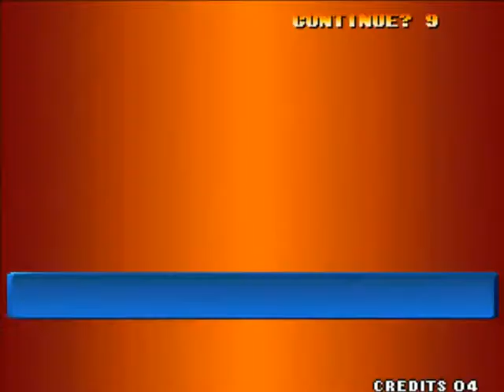(YZKOF) KOF 98 (Random select) Lao hei (老嘿) vs Jessy /FT10/13-01-2018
Great Chinese players:
p1 Lao hei (老嘿) vs p2 Jessy
Yuezhan Emulator Random select kof 98